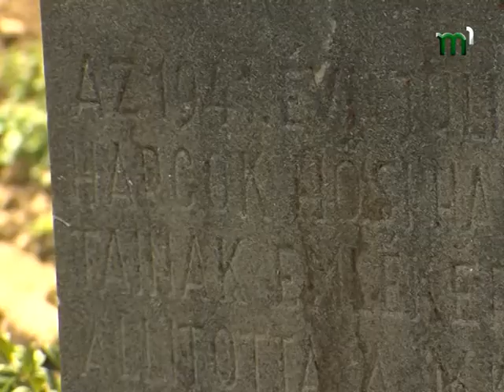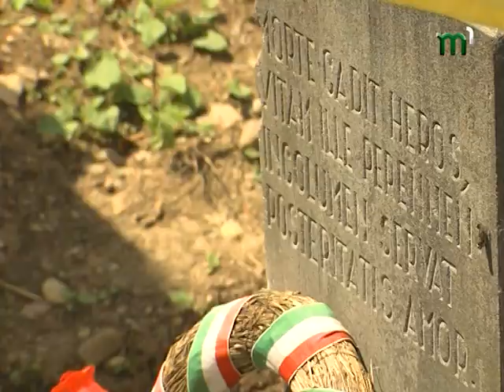У місті Сколе на Львівщині вшанували пам'ять угорських військових, полеглих у Другій світовій війні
Військовий цвинтар часів Другої світової війни почали відновлювати у місті Сколе на Львівщині.  Місце поховання залишалося невідомим протягом семи десятиліть, поки його не розшукали двоє українських дослідників.  Також їм вдалося знайти і пам'ятний знак на могилі угорських солдатів, який цими днями встановили на історичному місці  за допомогою місцевих жителів та за підтримки Міністерства оборони Угорщини. Наші колеги докладніше.